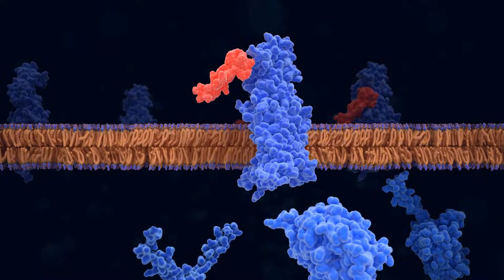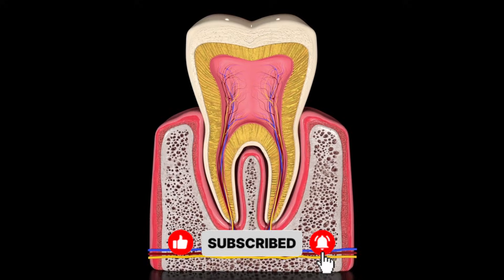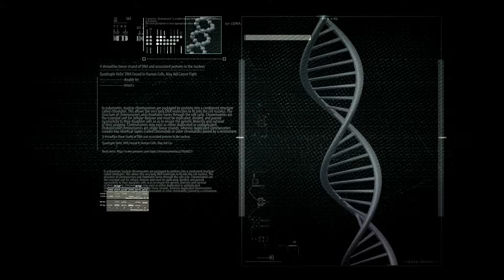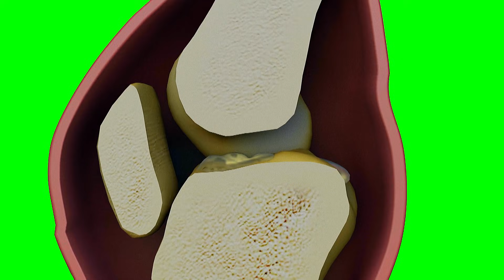Human Teeth Regrowth Enters New Phase (2025 Update Explained)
Scientists have revealed a new 2025 update in the race to help humans regrow missing teeth naturally.

In this video, we break down the latest progress in human tooth regeneration trials, including new findings from ongoing clinical research in Japan. Scientists are testing a drug that blocks the USAG-1 protein, a key biological switch that normally prevents new teeth from forming after childhood.

Early trial results suggest dormant tooth buds may be reactivated—opening the door to natural tooth regrowth instead of implants or dentures.

This 2025 update covers:
• What the latest clinical trial phase has revealed
• How dormant tooth buds can be reactivated
• Why blocking USAG-1 allows new teeth to form
• When tooth regeneration treatments could realistically reach patients
• Why experts believe biological tooth replacement may arrive within the next decade

If you’re looking for the most recent and accurate update on tooth regrowth research, this video explains the science clearly—without hype or medical claims.

This video is for educational and informational purposes only and does not provide medical advice.
An AI-generated voiceover is used for narration.
All information is based on publicly available scientific research and news sources.